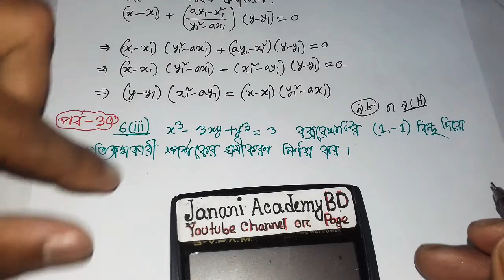x³-3xy+y³=0 বক্ররেখাটি (1,-1) বিন্দু দিশে অতিক্রমকারী স্পর্শকের সমীকরণ নির্ণয় কর | পর্ব 30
x³-3xy+y³=0 বক্ররেখাটি (1,-1) বিন্দু দিশে অতিক্রমকারী স্পর্শকের সমীকরণ নির্ণয় কর | HSC  Higher Math 1st Paper Chapter 9.8 | পর্ব 30 | জননী একাডেমী |

x³-3xy+y³=0 বক্ররেখাটি (1,-1) বিন্দু দিশে অতিক্রমকারী স্পর্শকের সমীকরণ নির্ণয় কর

kw: HSC Higher Math 1st Paper Chapter 9, HSC Higher Math 1st Paper Chapter 9.8, HSC Higher Math 1st Paper, অক্ষরপত্র প্রকাশনীর গণিত সমাধান, স্পর্শকের নতি হিসাবে অন্তরজ, স্পর্শকের সমীকরণ নির্ণয় কর, অভিলম্বের সমীকরণ নির্ণয় কর, Tangent and normal, Chapter 9.8, HSC Higher Math 1st Paper 9.8, HSC Higher Math 9.8, HSC Math 1st paper 9.8, Class 11 math 1st paper 9.8, Class 11 higher math 1st paper 9.8, Class 11 higher math 9.8, Class 12 math 1st paper 9.8, Class 12 higher math 1st paper 9.8, Class 12 Higher math 9.8, HSC Higher Math, HSC Creative higher math 9.8, class eleven higher math 9.8, twelve higher math 9.8, hsc math 1st paper chapter 9, অন্তরীকরণ 9.8, অন্তরীকরণ ৯.৮, অন্তরীকরণ hsc, অন্তরীকরণ hsc 9.8, ontorikoron 9.8, hsc differentiation, hsc differentiation 9.8, ontorikoron hsc, ontorikoron hsc 9.8, অন্তরীকরণ, differentiation, higher math hsc 1st paper chapter 9, hsc math অন্তরীকরণ, অন্তরীকরণ admission, এইচএসসি গণিত ১ম পত্র, HSC Higher Math 1st Paper Chapter 9.8, HSC Higher Math 1st Paper 9 (H), Class 11 higher math 9 (H), 11 higher math 9 (H), 11 higher math Chapter 9.8, 11-12 higher math Chapter 9 (H), 11 higher math 1st Paper 9 G, HSC Creative higher math 9 (H), class eleven higher math 9 H, math differentiation, HSC Maths 1st Paper, অন্তরীকরণ, HSC Maths, Derivative as a slope of tangent, jogjikoron, ontorikoron, Method of Substitution, S U Ahmed, M A Jabbar, Mathematics Calculus, ক্যালকুলাস, ডিফারেন্সিয়েশন, অন্তরীকরণ, ডুয়েট ভর্তি পরীক্ষা, ডিপ্লোমা ইন ইঞ্জিনিয়ারিং, ডুয়েট, Engineering School, Diploma Engineering, Polytechnic, DUET Admission,Test, Diploma, Engineering, mathematics, simple, math, higher, course, example, integration, differentiation, problem, crash,10minuteschool, ssc, easy, 10, live, minute, exam, minutes HSC 1st Year, Limit, HSC Derivative as a slope of tangent calculus, derivatives calculus,  hsc higher math chap, hsc অন্তরীকরণ, basic differentiation hsc in bangla, সিসটেক প্রকাশনি, রুপন্তী প্রকাশনী, লেকচার পাবলিকেশন, অক্ষরপত্র প্রকাশনী,